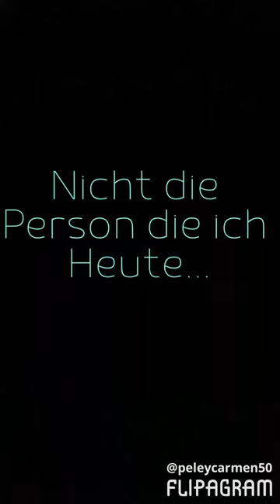Hay Nette Sachen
Nette Sachen